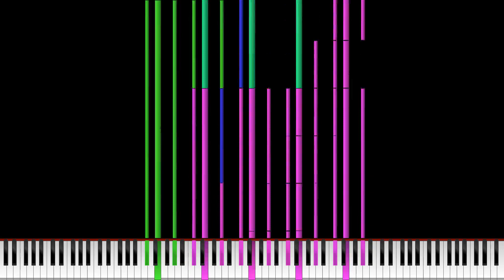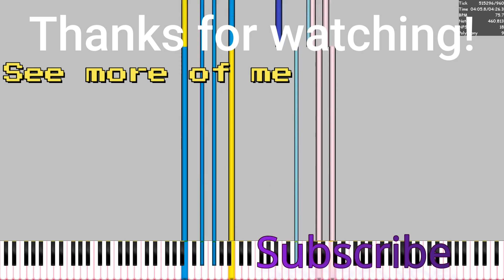[Black MIDI] Atty's Lagtester entry ~ 3.5 MIllion notes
Finally Atty 30400 getting better at making community merges again. This looks like a good lag tester to me, so I joined.
Midi info
MIDI file name: Atty and Odd's Lagtester
File size: 27.3 MB
Creators of the MIDI: Atty 30400, Me
Note count: 3,568,846
Soundfont used: CFaz Keys 3
Soundfont creator: MBMS
This video was rendered with Zenith